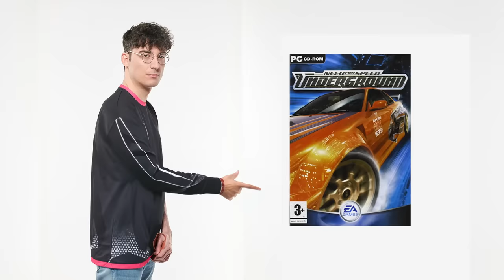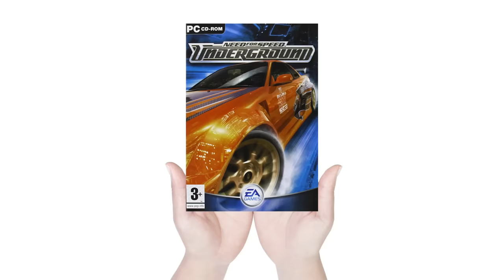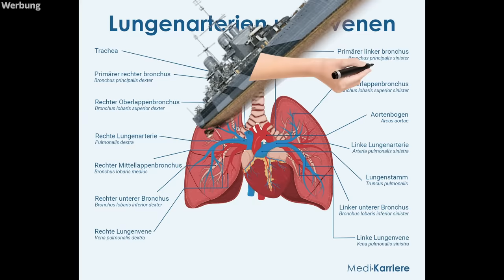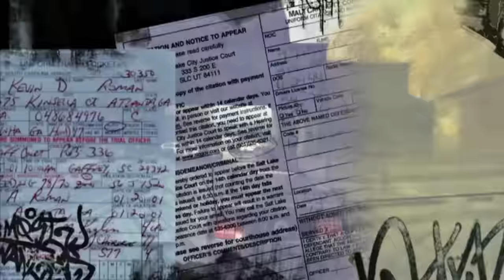Wie konnte ich das verpassen?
Das alte Most Wanted ist eines der ikonischsten Spiele der 2000er. Doch besteht es den Test der Zeit?

JETZT MIT CODE "WARSHIPS" FOR FREE WORLD OF WARSHIPS SPIELEN (Werbung)

Mein erstes Mal Need for Speed Most Wanted '05

Viele auf meinem Kanal werden von Paul / Kakao geschnitten. Wenn jemand namens „KakaoStream“ auf eure Kommentare über Edits antwortet, weiß er also wovon er spricht. Facts.